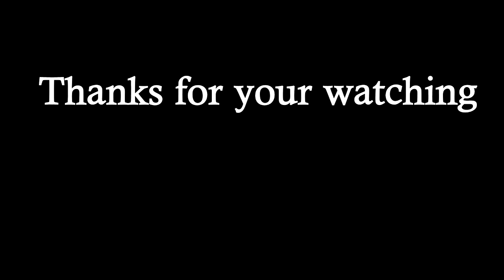Monkey, Natural Behavior of Monkey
RAM: 4G

SSD : 256G

HDD: 1T

សូមអរគុណច្រើន🙏🙏🙏